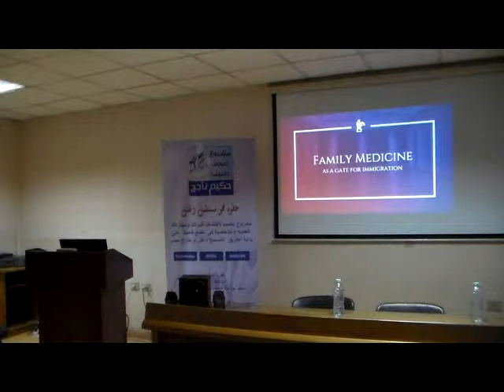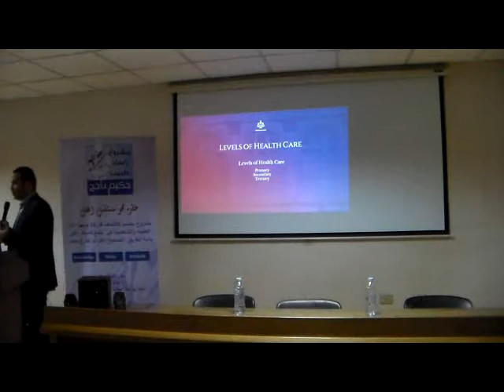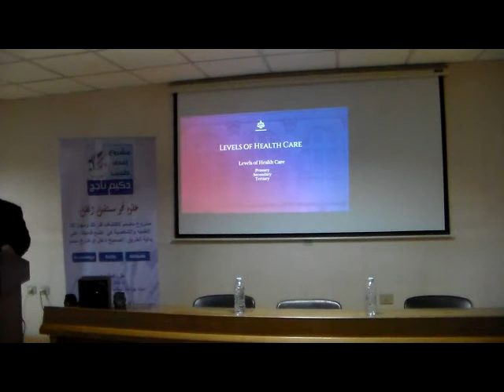Family medicine Dr Ahmed Ali 1